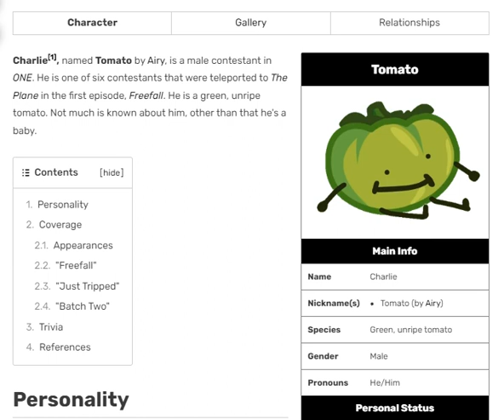GUYS LOOK! TOMATO FROM ONE HAS A NAME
please join only 11 more spots